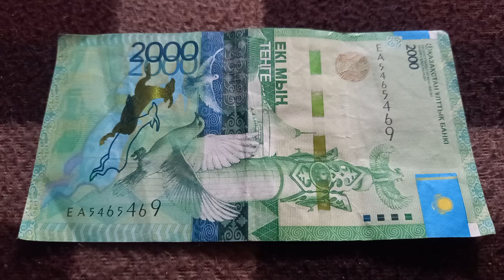Двойная Власть, Дв. Дух. Власть и Дв. Любовь шифр БАНКНОТЫ 2000 ТЕНГЕ № ЕА5465469 на байк пов 9 Июля